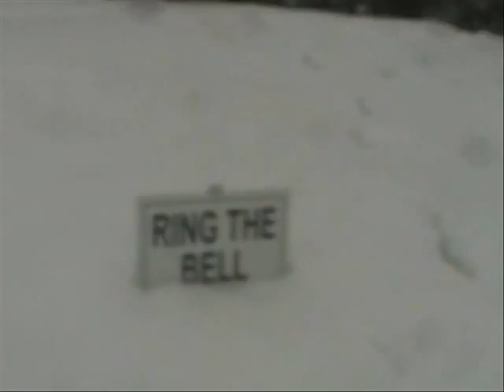SNOW DAY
lets get piste